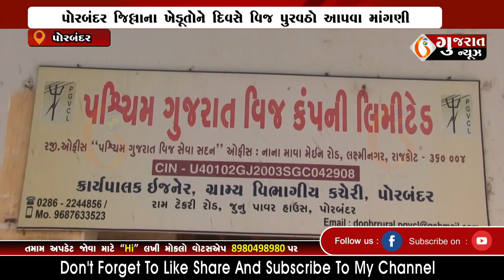PORBANDAR પોરબંદર જિલ્લાના ખેડૂતોને દિવસે વિજ પુરવઠો આપવા માંગણી 24-01-2023